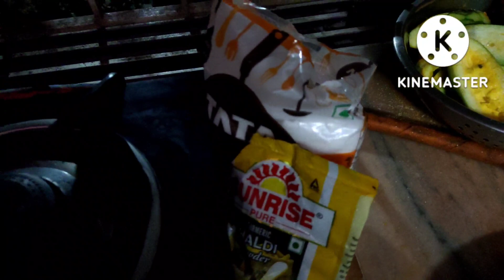অরন্ধনে মা মনসা পূজোর 🙏রান্না কিভাবে 💐করলাম